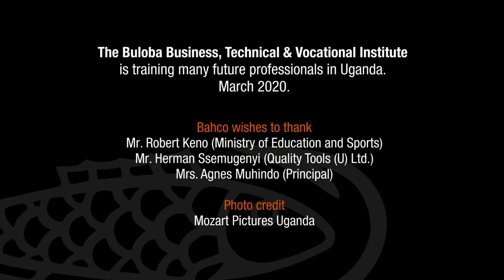Follow Bahco Heroes Buloba Business Technical and Vocational Institute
Follow the students of Buloba Business, Technical & Vocational Institute and how Bahco is helping them to build their futures in Uganda. In this place, 253 future professionals dreams become reality. Ready to discover the story of these BahcoHeroe